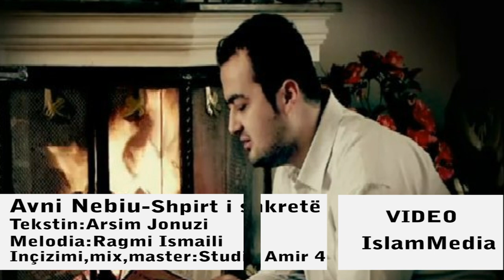Avni Nebiu-Shpirt i shkretë(Official audio)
Avni Nebiu-Shpirt i shkretë
Tekstin:Arsim Jonuzi
Melodia:Ragmi Ismaili
Inçizimi,mix,master:Studio Amir 4(Producent:Amir Idrizi)
Video:IslamMedia
Viti i realizimit:Qershor,2013